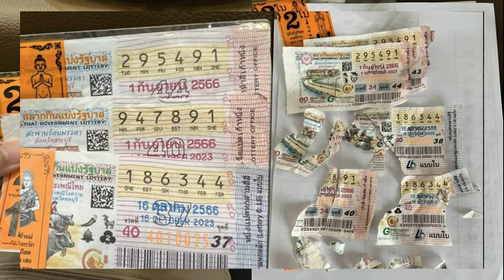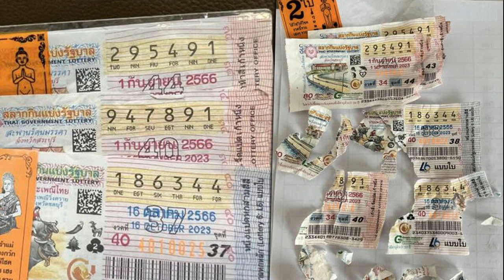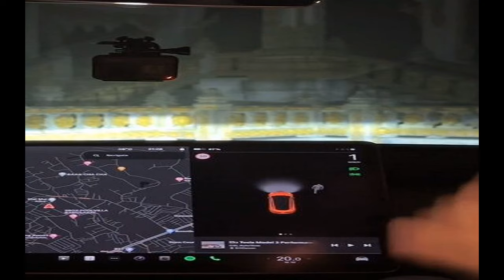ขึ้นเงินได้มั้ย สาวดีใจถูกลอตเตอรี่ 5 ใบ แต่ช็อกซ้ำเจออยู่สภาพขาดอย่างเละ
ขึ้นเงินได้มั้ย สาวดีใจถูกลอตเตอรี่ 5 ใบ แต่ช็อกซ้ำเจออยู่สภาพขาดอย่างเละ ชาวเน็ตต่างให้ความเห็นขึ้นเงินได้หรือไม่ได้
กลายเป็นประเด็นขึ้นมา เมื่อมีหญิงสาวคนหนึ่งร้อนใจเมื่อต้องเจอกับเหตุการณ์ไม่คาดคิดกับลอตเตอรี่ที่ซื้อไว้และถูกรางวัล โดยเป็นลอตเตอรี่ถูกรางวัลในงวดประจำวันที่ 1 ก.ย.2566 เป็นลอตเตอรี่ 5 ใบ
เริ่มจากลอตเตอรี่ 2 ใบแรก หมายเลข 295491 ลอตเตอรี่ 1 ใบ หมายเลข 947891 โดย 3 ใบถูกเลขท้าย 2 ตัว เป็นเงิน 6,000 บาท นอกจากนี้ยังมีลอตเตอรี่งวดวันที่ 16 ต.ค.2566
หมายเลข 186344 จำนวน 2 ใบ ซึ่ง 2 ใบนี้ถูกรางวัลเลขท้าย 2 ตัว เป็นเงิน 4,000 บาท

รวมแล้วลอตเตอรี่ทั้งหมด 5 ใบ หากนำไปขึ้นเงินจะได้เงินถึง 1 หมื่นบาทเลยทีเดียว แต่แล้วก็เกิดเหตุไม่คาดคิดขึ้น เมื่อหญิงคนนี้โพสต์ถามในกลุ่มเฟซบุ๊ก กลุ่มที่ไม่ว่าพิมพ์อะไรเราก็ให้กำลังใจในทุกเรื่องแบบงงๆอิหยังวะ พร้อมข้อความระบุว่า “ขอกำลังใจหน่อย จะขึ้นเงินได้มั้ยคะ
โดยเป็นภาพลอตเตอรี่ฉีกขาดเสียหายทั้ง 5 ใบ ก่อนตามมาด้วยข้อถกเถียงว่าสภาพลอตเตอรี่ที่เสียหายเละขนาดนี้จะสามารถขึ้นเงินได้หรือไม่

ผู้สื่อข่าวรายงานว่า มีข้อมูลในประเด็นลอตเตอรี่ชำรุดไปขึ้นรางวัลได้คิอ

1.ผู้ถูกรางวัลเก็บชิ้นส่วนของสลากฯ ที่ถูกรางวัลทั้งหมด
2.ติดต่อกลุ่มงานตรวจพิสูจน์ ชั้น 3 สำนักงานสลากกินแบ่งรัฐบาลรัฐบาล หรือสอบถามโทร.

3.ดำเนินการให้เจ้าหน้าที่ประกอบสลากฯ ที่ชำรุด และตรวจสอบสลากฯ
4.รับเงินรางวัล ณ จุดจ่ายรางวัล ชั้น G (รับเงินภายใน 1 วัน)